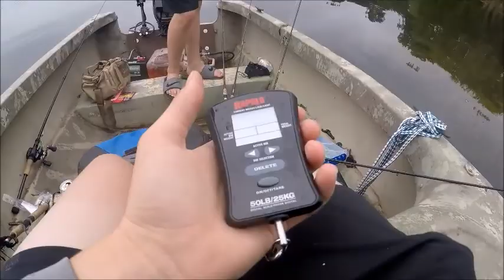Local Lake Bass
Sorry if there was bad audio the it was my first time using the new gopro.